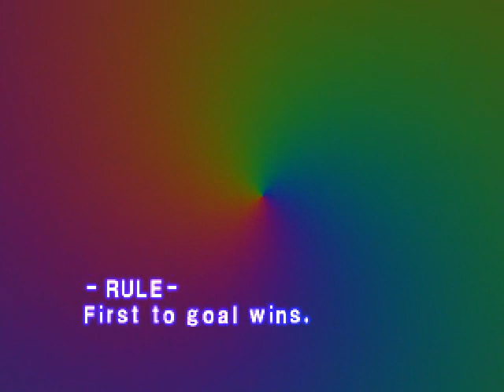Let's Play Ape Escape | Pt. 19 - The Mega PONCH Continues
In which we catch some apes on the beach.

I also have a facebook page where I occasionally give info out early: